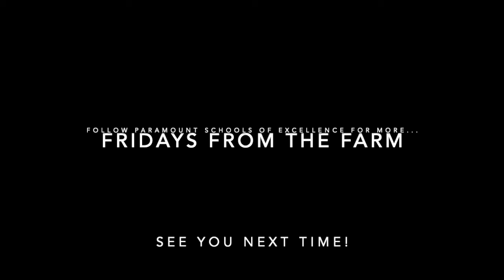Fridays From the Farm Episode 67